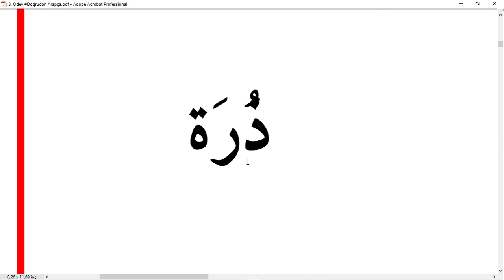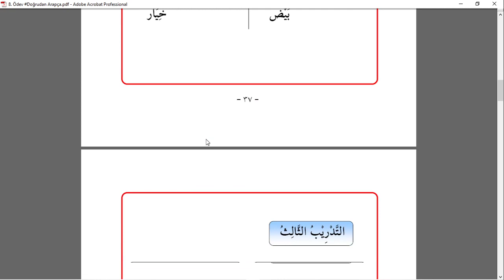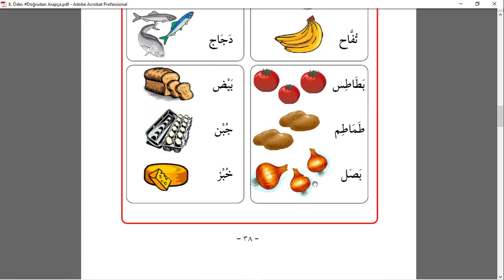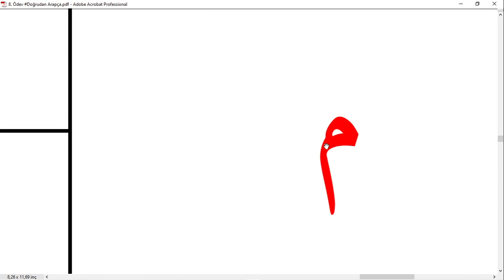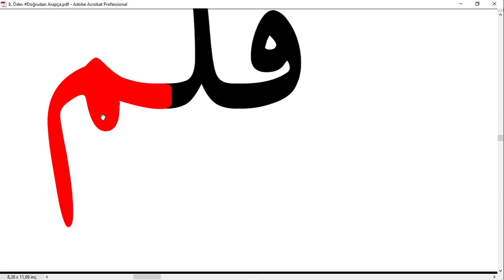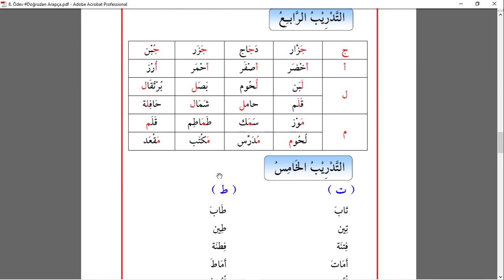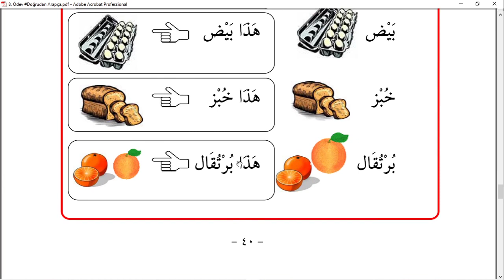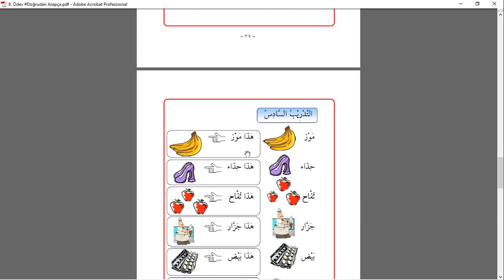DoğrudanArapça 8 Ders (Ödevli) Temel Arapça Dersleri